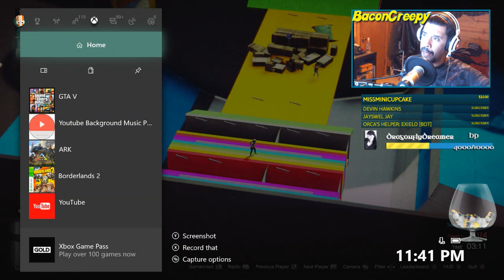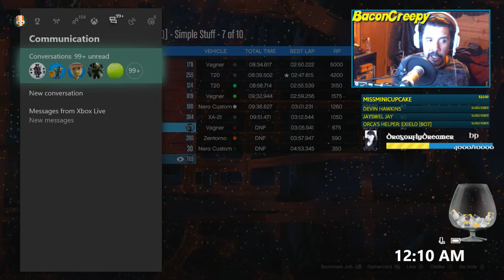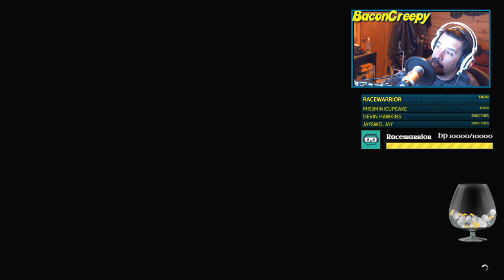GTA With Viewers - KILL HOMER SIMPSON!!! - GTA Xb1 COME JOIN US!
gamertag - L34CON CREEPY

all videos music

artist Chimpzilla - song Super_Mario_Bros_The_Ballad_of_Bowser's_Balls_OC_ReMix.mp3

artist Insomnic - song Super_Mario_Bros_2_Insomnic_OC_ReMix.mp3

artist  Sir_Nuts - song  Street_Fighter_2_Cobetcknn_Kocmohabt_OC_ReMix.mp3

artist  djPretzel - song  Ghouls'n_Ghosts_Psycho_Underpants_OC_ReMix.mp3

artist   Benjamin Briggs - Song Castlevania_Castlemania_2010_OC_ReMix.mp3

artist   Kain Minter , Roddy Toomim - song Teenage Mutant Ninja Turtles 'Teen Turtle Tryp' OC ReMix

artist  Rayza;   song  Street Fighter II 'Guile's Theme (R.A.H. Mix)' OC ReMix

artist  Avaris   song - Bionic Commando 'Hold Your Weapon' OC ReMix

artist  A_Rival;  song - Mega Man 2 'Soap and Water' OC ReMix

artist  McVaffe;  song - Metroid 'Space Orchestra' OC ReMix

artist   A_Rival;   song - Mega Man 2 'Wind Shear' OC ReMix

artist   DDRKirby  song - Super Mario Bros. 3 "Underground Pipe Society" OC ReMix